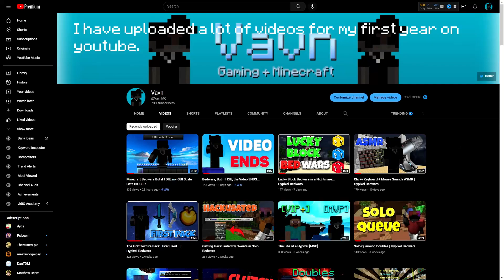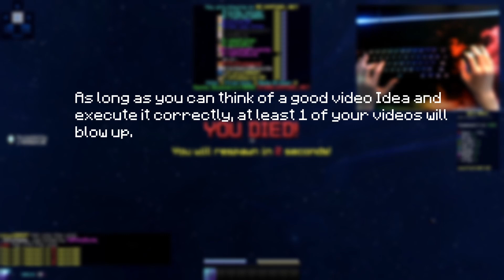Celebrating a BIG Milestone! 🥳 Vavn Special 🔥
In this video I summarize my first ever year on YouTube. I Uploaded my first video on February 13, 2022 and now it is February 13, 2023. Thank you all for the support over this year, many more are to come! I will be posting way better quality and quantity of videos in the summer!

🎮 Gaming Setup 🎮
► Mouse: Glorious Model O Wireless
► Keyboard: Razer Huntsman Mini
► Mic: Blue Yeti Microphone
► Speakers: Red Dragon Waltz
► Webcam: Logitech C270
► Monitor 1: Asus VS248 24 inches 144hz
► Monitor 2: Asus VS228 21 inches 75hz

// 𝙄𝙣-𝙂𝙖𝙢𝙚 𝙎𝙚𝙩𝙩𝙞𝙣𝙜𝙨:
⚬ Client Used: Lunar
⚬ FOV: 75
⚬ Gui Scale: Normal
⚬ View Bobbing: Off
⚬ Sensitivity: 95 in-game, 1600 DPI

⚔️ Pack:
Nebula 32x